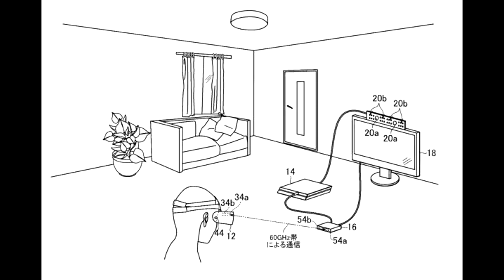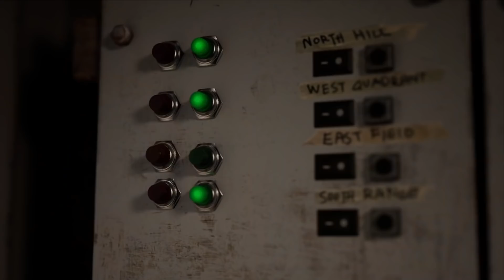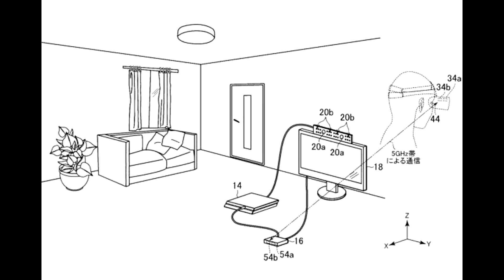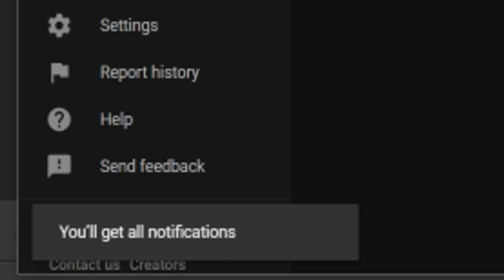NEW OPEN WORLD PS5 GAME REVEALED - PLAN 8 LOOKS AWESOME!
Sources-
00:47 - Plan 8 - New Exosuit Next Gen PS5 Game

03:19 - Rainbow Six Siege Core Dev Team is Moving On

05:40 - PSVR 2 Wireless Patent